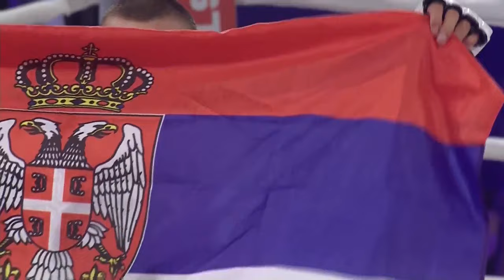Darko Stosic vs Manny Murillo | FFC25 Springfield 10.06.2016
Darko won his 9th professional fight against the Californian fighter by TKO (punches), at FFC25, Massachusetts, USA. Mega Promotion System team's strategy for this fight was strong defense and precise, power punches in the offence.
Murillo was the more experienced fighter, and we decided to chose the safer tactics against him = quality and not quantity. This proved to be the right thing to do.